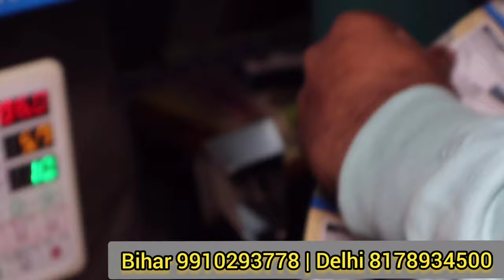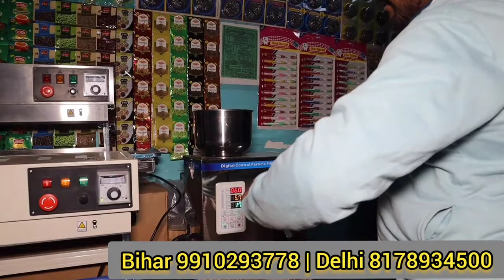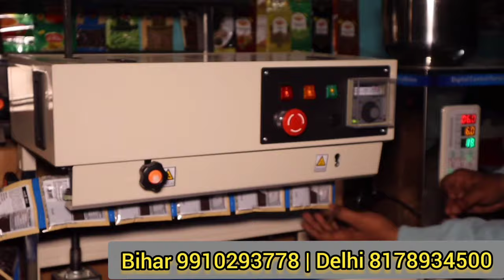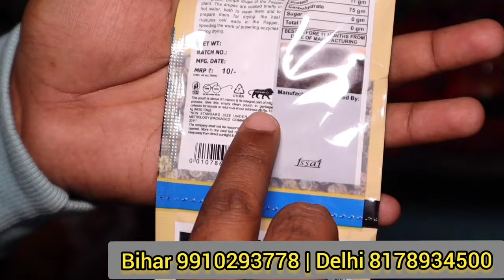साबुत मसाला बिजनेस करे ,काम पूंजी में , पैकिंग मशीन और मसाला पाउच एक ही जगह पर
5 और 10 Mrp मसाला और चाय पत्ती बिजनेस की पूरी जानकारी ,Spices Business ideas